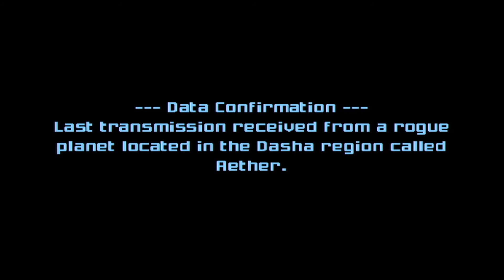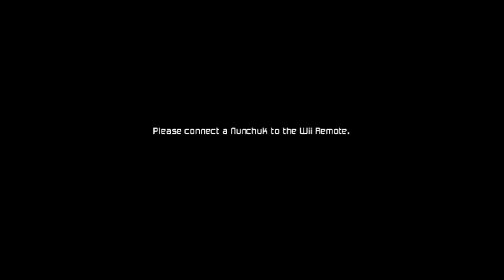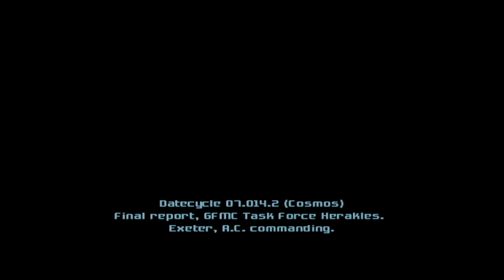Metroid Prime 2: Echoes Part 1